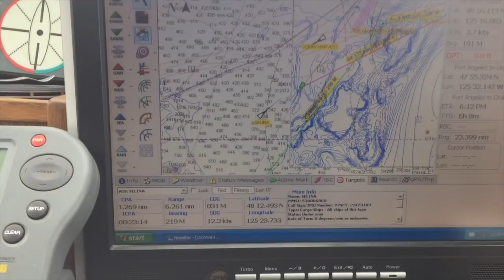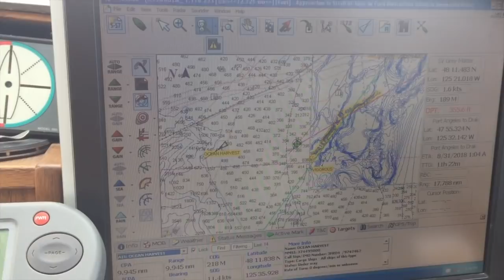Busted Main Sail Track - Day 2 - Vancouver Island to San Francisco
In day two, we take care of some of the casualties we endured during our first day of passage and make some repairs from the gail force winds we encountered.  Enjoy our 9 day passage from Vancouver Island to San Francisco in this 9 day video mini-series...this is video 2 of 9, and a new episode of our passage will air daily!!

Keep up to date with us through our various social media!

Videography Gear:
- Canon Rebel T4i
- Canon 18 - 135 Lens
- Drone Bundle
- GoPro Gimbal
- Phone Camera Gimbal
- Flexible Camera Tripod
- Extendable Selfie Pole
- Rode Mini Microphone
- GoPro Headband
- 4TB External Hard Drive

Music (in order of play):
- Alter Bridge - One Day Remains
- Air - Metal Heart (Cat Power)

**Anytime we feature an artist in a video with a title, it's a small independent artist/band that we have personally reached out to, to help increase their exposure to other markets.  As an indy musician myself (Weapons Of Orion), we like to help up-and-coming artists gain exposure whenever possible!  We hope you enjoy some new music :) **